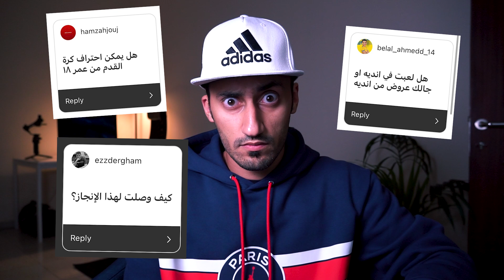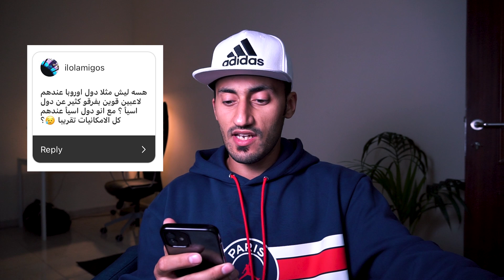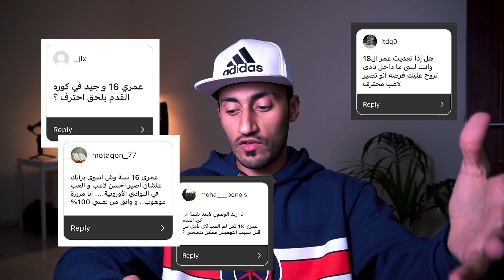نادي والا أكاديمية؟؟ وانتهى أصعب وأقوى عام في حياتي 2021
وأخيراً انتهى أصعب وأقوى عام في حياتب 2021
بهاد الفيديو حاولت أجاوب على أكبر قدر من أسئلتكم... احضروا الفيديو للآخر واكتبولي بالتعليقات أهدافكم لسنة 2022